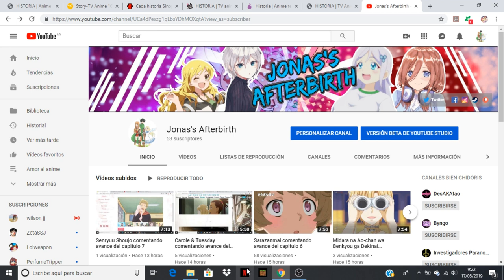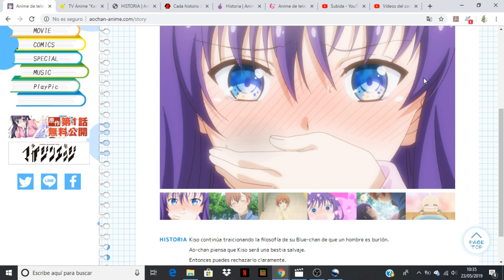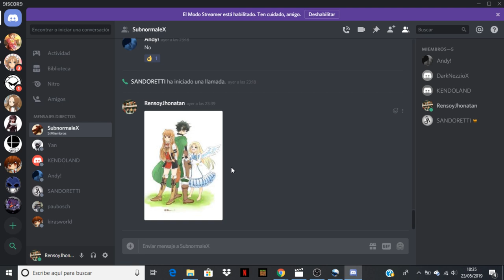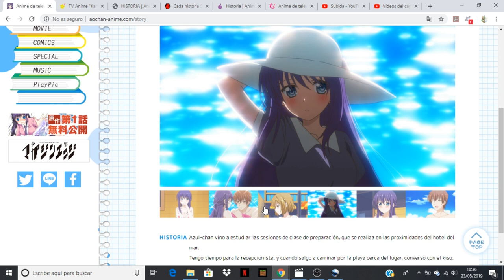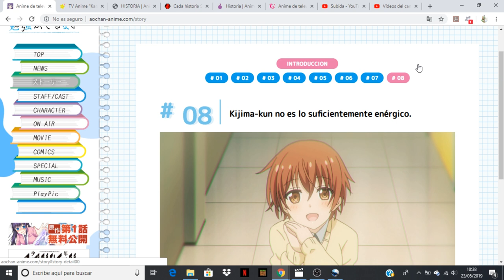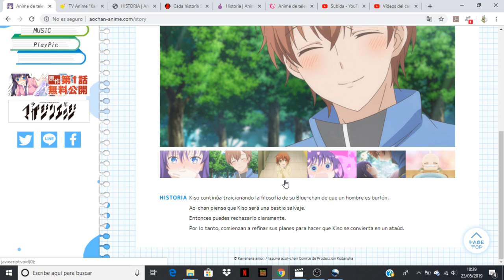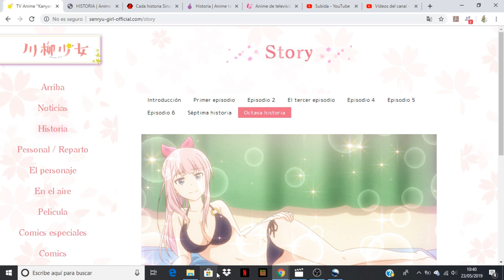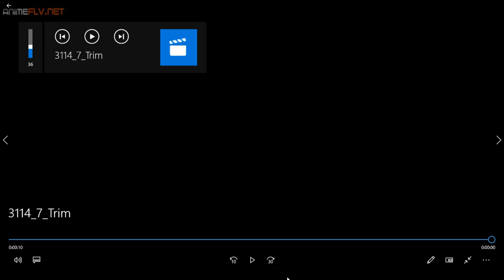Midara na Ao-chan wa Benkyou ga Dekinai comentando avance del capitulo 8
Anime Opening and Ending: Midara na Ao-chan wa Benkyou ga Dekinai